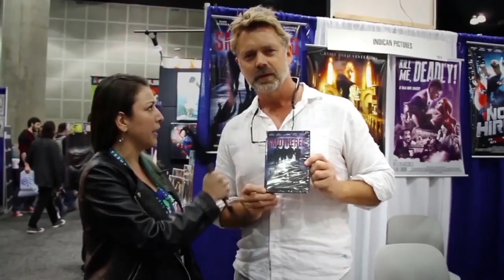Steampunk Storyteller Troupe Phantasmagoria: an interview on the Hangin With Web Show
Host and Award Winning Author and Journalist GW Pomichter and co-host Christian Basel interview Ulrick & Callum, members of the SteamPunk Storytelling Troupe, Phantasmagoria during Space Coast Comic Con in Cocoa Florida.
With its unique and spectacular blend of storytelling, dance,  puppetry, aerial work, fire performance, live music and stage combat, Victorian Horror/Circus Troupe Phantasmagoria has been wowing critics and audiences alike since its premier in 2010. Each full scale theatrical production and touring show offers a collection of “tales of terror”  taken from the diverse centuries old literature of horror and the macabre, folklore and legend - from the whimsical to the terrifying - all woven into a mesmerizing tapestry.   Our special events and appearances include a diversity of “Side Show Extravaganza” style performances  that are sure to please all attendees!   With troupes in Central Florida and Atlanta, Georgia, and traveling tour shows and events, don’t miss your opportunity to see this troupe called “. . . a mesmerizing, transformative experience that tantalizes the eyes, ears, mind and soul” - Come See Orlando.